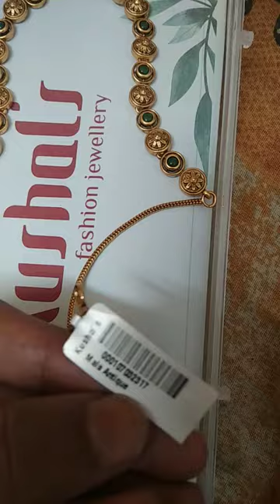Kushal's Fashion Jewellery Antique necklace. link in pinned comment